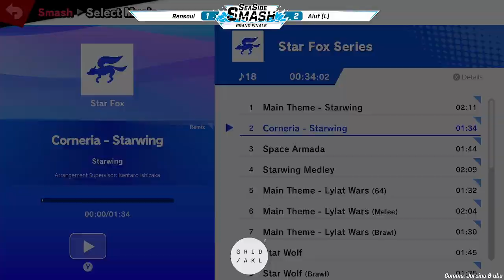SeaSideSmash #20: RenSoul (Lucas) vs Aluf (C.Falcon) - GF Smash Ultimate